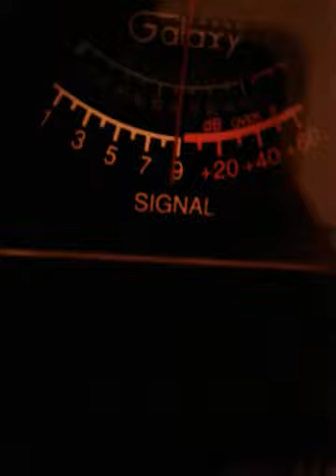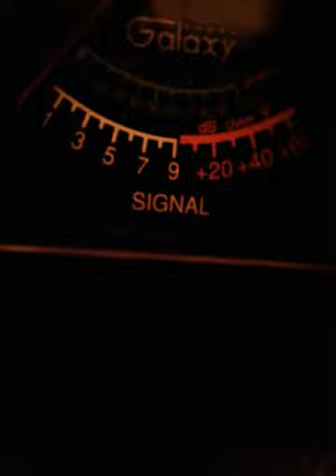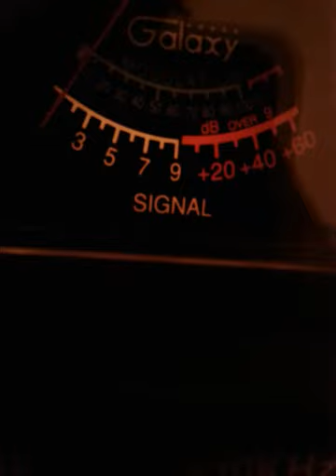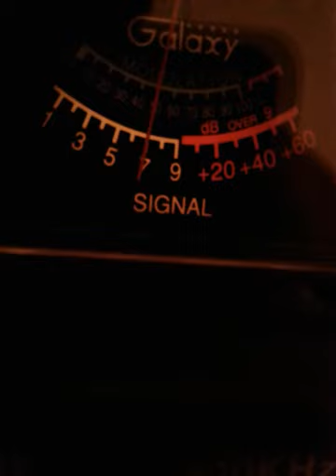BOOGIE IN THE WOODS Ga. White Cloud others.